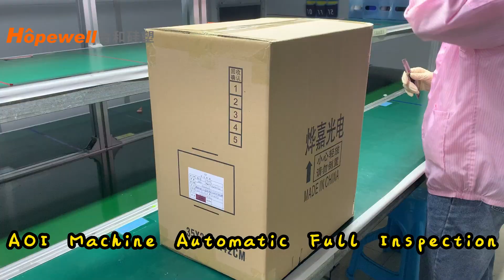Quality Control Of Silicone Products In Hopewell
In today's society, quality can be seen as the basis for all success; it is also the standard for everything. Only when it has quality do things have value, are they competitive and can maintain their position for a long time.

Quality control is not only responsible for customers, but also for ourselves, a company with a sound quality control system will go a long way.

The quality control process of silicone products in Hopewell is as bellow:

Step 1: Incoming Material Inspection
Step 2: Production First Article Inspection
Step 3: Inspection During Production
Step 4: Finished Product Full Inspection
Step 5: AOI Machine Automatic Full Inspection
Step 6: Inspection Before Shipment